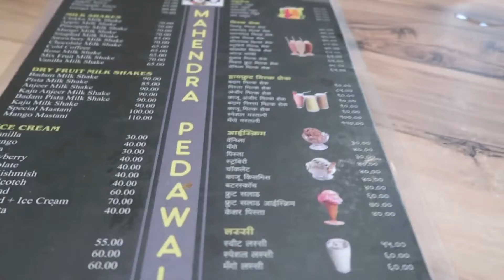Vlog|Wedding Preparations|Wedding Planning|Hair Makeover|Planning a Bachelorette Party|Bride to be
Gorilla Tripod
Best Vlogging Canon Camera
Best Vogging GoPro Camera
Boya Collar Mic
Camera & Accessories Bag/Case
Memory Card
Macbook Case
Ring Light